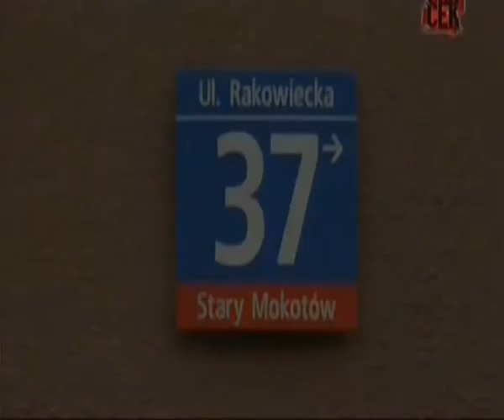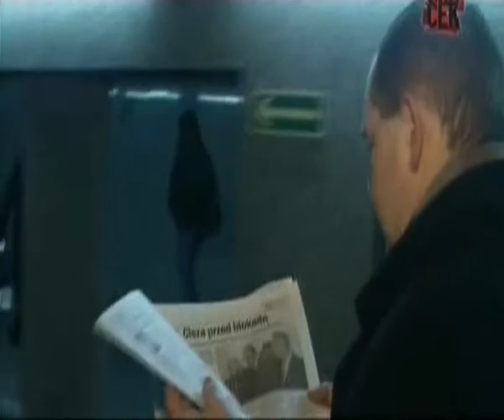Документальное расследование. Сергей Станкевич